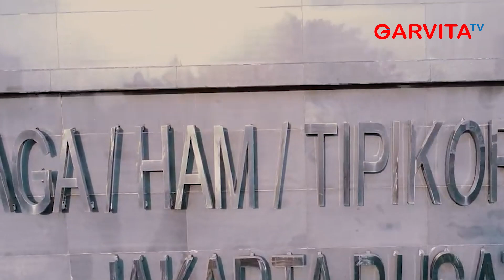Mahfud Md Akan Gugat Balik Perkomhan Rp 5 Miliar!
Menko Polhukam Mahfud Md akan menggugat balik Perhimpunan Korban Mafia Hukum dan Ketidakadilan (Perkomhan) soal mengomentari putusan Pengadilan Negeri Jakarta Pusat (PN Jakpus) soal penundaan pemilu. Mahfud merasa terusik atas gugatan Perkomhan.

Awalnya Mahfud menertawakan Perkomhan yang menggugat Rp 1,02 miliar. Mahfud mengatakan Perkomhan organisasi yang tidak pernah dia dengar kiprahnya, tapi tiba-tiba menggugat ke PN Jakarta Pusat. Mahfud pun heran dianggap melawan hukum usai mengomentari putusan pengadilan.